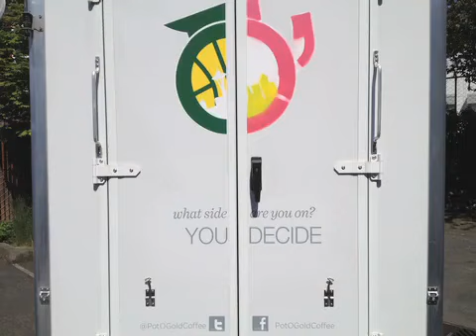Pot O' Gold Truck Wrap